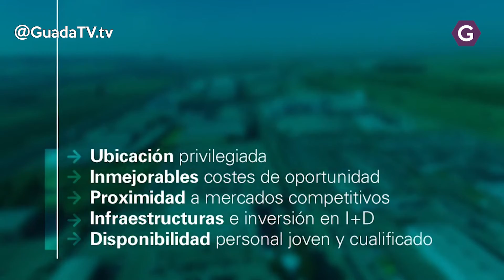Guadalajara exhibe sus ventajas competitivas en ‘Invest in Cities’